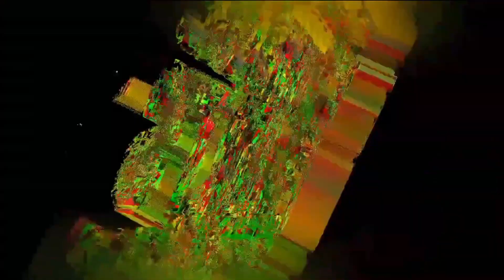Flirting With Squads🥶 crazy clips in tournaments✨ - افضل لقطات فى البطولات